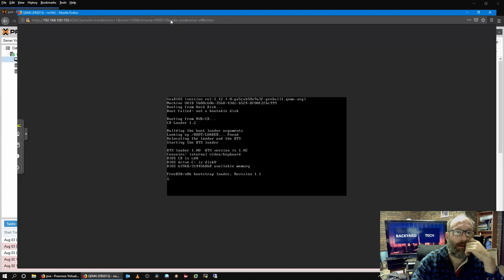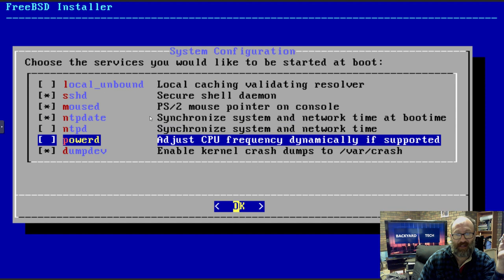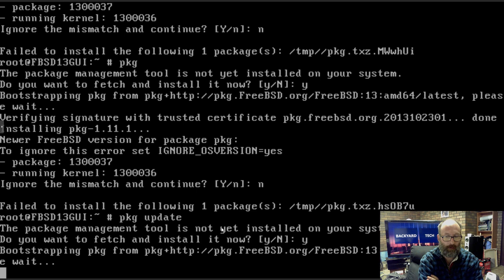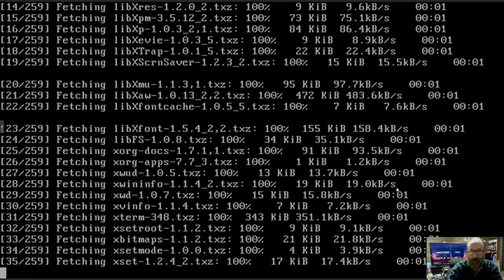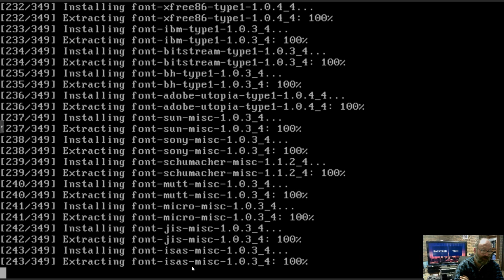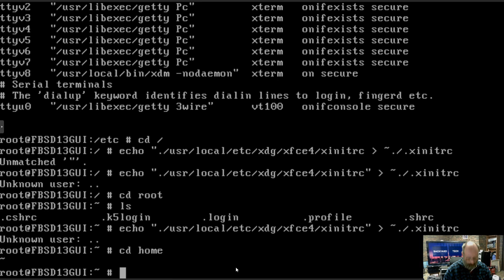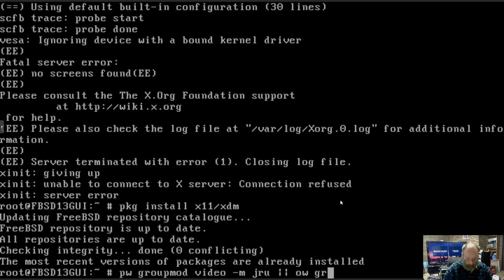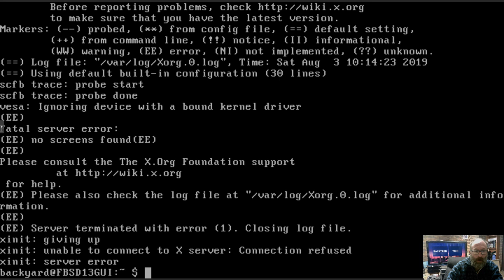PEBCAK - FreeBSD 13 GUI FAIL - I QUIT UNIX FOR GOOD!!!!!!!!!!!!!!!!!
THAT IS IT, NO MORE UNIX HERE AT BACKYARD TECH. I WALK AWAY